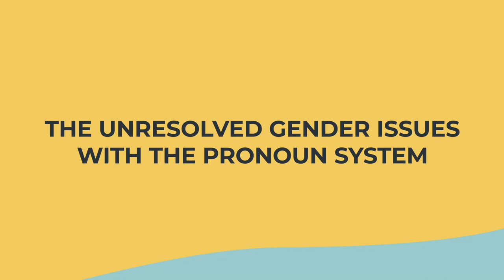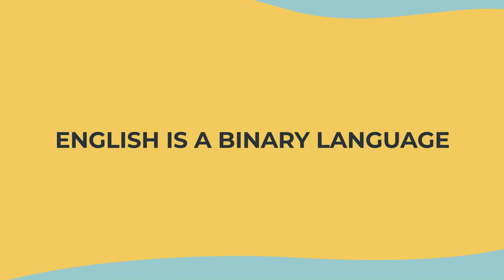Exploring the Evolution of Pronouns: A Journey Beyond He and She with Dennis Baron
📚 Dive into the Rich History of Pronouns with Dennis Baron! 📚 In this compelling episode, we journey through the fascinating evolution of pronoun usage with Dennis Baron, esteemed author of "What's Your Pronoun?" Discover the deep historical roots of the movement toward more inclusive language and the myriad of pronouns that people have used to express their identities throughout history. This episode is a must-watch for anyone curious about the intersection of language, identity, and social change.

🔍 WHY THIS EPISODE IS A MUST-WATCH:
Language shapes our world, and pronouns are at the heart of the ongoing conversation about gender identity and inclusivity. Dennis Baron, with over 40 years of research into the English language, uncovers the surprising history of alternative pronoun proposals, dating back to the 19th century, and discusses the contemporary relevance of these findings in our quest for a more inclusive society.

💡 WHAT YOU'LL DISCOVER:
-The untold history of over 200 proposed alternative pronouns, including thon, ze, and singular they, revealing a centuries-old quest for gender-neutral language.
-The enduring presence and acceptance of singular they in the English language since the 14th century, despite contemporary debates.
-Insight into the political and social implications of pronoun usage, including recent legislative attempts to restrict pronoun choice.
-The significant role of language in reflecting and influencing societal shifts towards understanding gender and identity.

✨ EPISODE HIGHLIGHTS:
-Expert insights from Dennis Baron on the long history of pronoun evolution and the ongoing fight for linguistic inclusivity.
-A deep dive into the controversies and challenges surrounding the adoption of new pronouns into everyday language.
-The impact of social movements on language reform and how these efforts mirror broader societal changes.

👇 JOIN THE CONVERSATION:
What pronouns do you use, and what do they mean to you? How do you see language evolving to become more inclusive? Share your thoughts and experiences in the comments below as we explore the power of pronouns together.

Join us at Talking to Teens for a series of conversations that delve into the complexities of adolescence, identity, and the changing landscape of language and society.